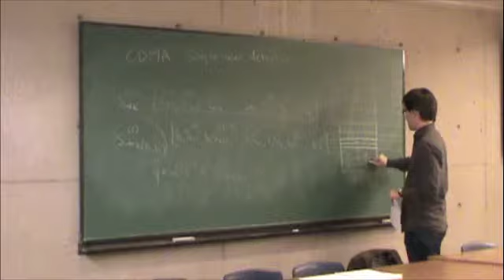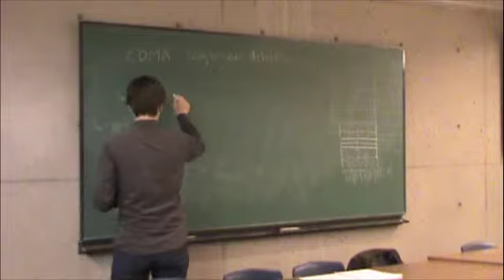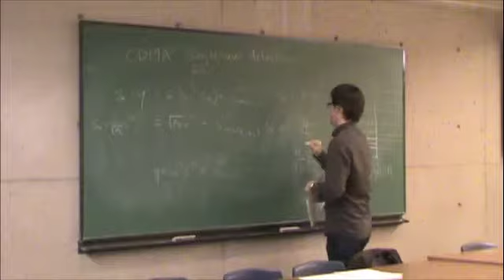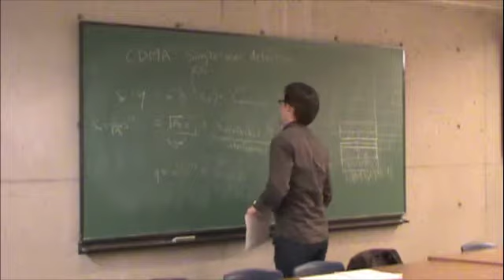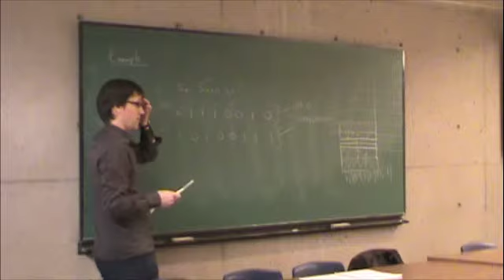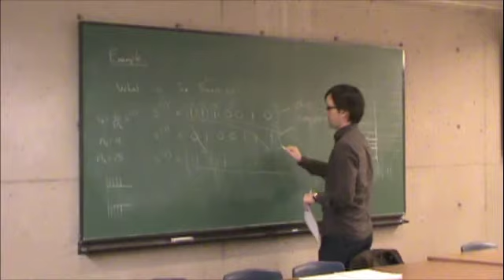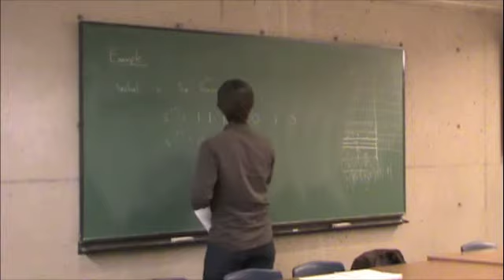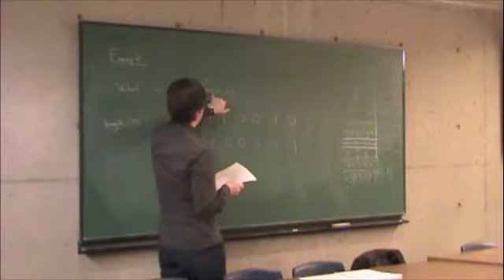Nov24-d-CDMASingleUserDetection3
Lecture on Nov. 24, 2009.  CDMA single user detection (part 3 of 6).